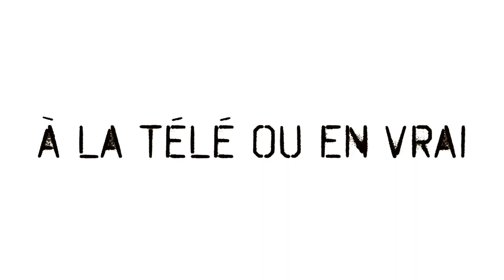L'interview vintage : Didier Wampas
En 2006, Didier Wampas a écrit "Rimini", une chanson dédiée à Marco Pantani.
Didier Wampas est le leader du groupe de rock Français le Wampas et c'est un vrai passionné de vélo.